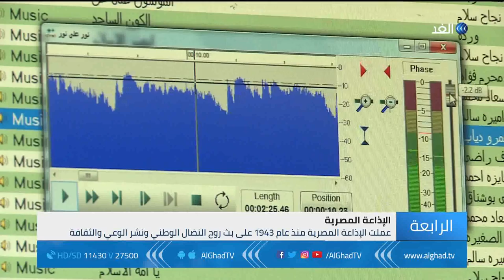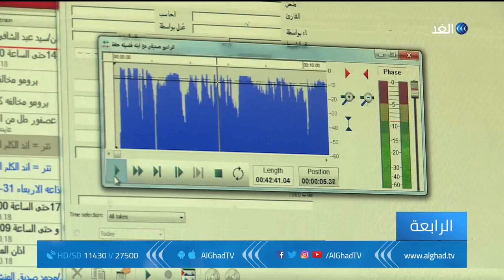تقرير | الإذاعة المصرية.. تاريخ من النضال الوطني ونشر الوعي والثقافة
القاهرة - الغد: استطاعت الإذاعة المصرية أن تحتل الصدارة بين الإذاعات العربية عبر تاريخ طويل من النضال الوطني ونشر الوعي والثقافة، ومع التطورات المتلاحقة في مجال الإعلام لجأ القائمون على التراث الإذاعي إلى استخدام وسائل حديثة لأرشفة المواد الإذاعية للحفاظ عليها من التلف.
المزيد من التفاصيل في سياق تقرير مراسل الغد في القاهرة أحمد مصطفى عبر النشرة الإخبارية.